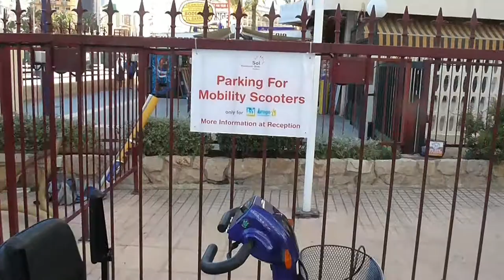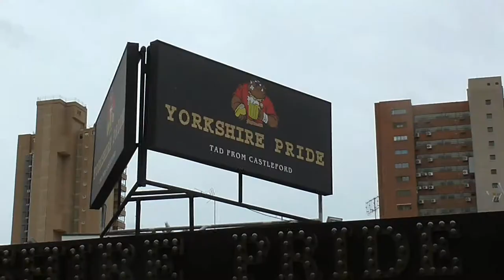Mobility Scooters in Benidorm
Rent a mobility scooter in Benidorm. It's the done thing.